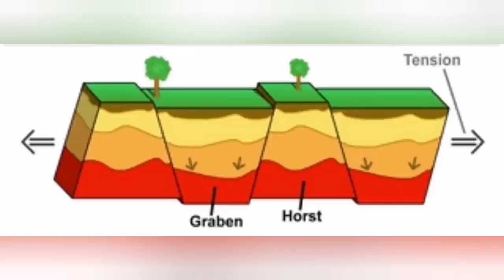New Rift Formed: Grindavik Is Sinking, Iceland Hagafell Grindavik Volcano Fissure Eruption, Graben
When you are watching this, it means I am sleeping. Remember This is an archive material, not new. Chill out and enjoy and let me have one hour of rest. I will be back soon.I am a geologist by profession and training. This is an educational channel devoted mostly to spread of geological knowledge and education. I work hard to make the material you see presented to you in this short concise videos. It is a constant stream of unique graphics and presentations of scientifically accurate and timely information about volcanoes. I am here for you to report everything about this fascinating subject. This is my expertise, my professional training, my education and my job.Please if you feel you like them, support my work by using the Super Thanks and membership of the channel. Thank you.Some of the images are produced by recent advances in Artificial Intelligence. They are just pretty pictures that AI is producing when a text describes a volcanic event or geological phenomenon for them. They are by no means represent the reality and are used here only for their graphical merits. A great source for live views of the volcano in Reykjanes Peninsula is the amazing mbl.is YouTube channel. Iceland depends on tourism and beyond the Reykjanes Peninsula there are plenty of sites with world class tourist attractions. If you want to help Iceland, plan a holiday to this amazing country. Icelandic people are kind and welcoming people and their food and cousin is second to none. The clip of starting moments of the eruption is courtesy of mbl Iceland. team that designed the dikes at Grindavík and Svartsengi gained a lot of experience in designing and making them when experiments were carried out with dikes during the eruption at Fagradalsfjall in 2021. It was not surprising to the team when the dikes passed the test in the eruption on January 14.Hörn Hrafnsdóttir, water resources engineer at Verkís and assistant professor at the Department of Environmental and Civil Engineering at the University of Helsinki, and Sólveig Kristín Sigurðardóttir, geotechnical engineer at Verkís, are on the dam team.3 D Model of eruption thumbnail for this video is produced by an AI machine based on a text description. It does not represent, implied or inferred, the real ground facts. It is just a pretty picture chosen based on general advise by YouTube on choosing effective eye catching thumbnails.Island Iceland Volcano volcanoiceland grindavik earthquake volcaniceruptionIceland svartsengi icelandvolcano bluelagoon powerplant blue lagoon